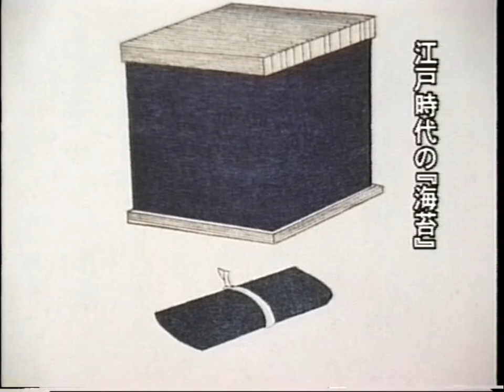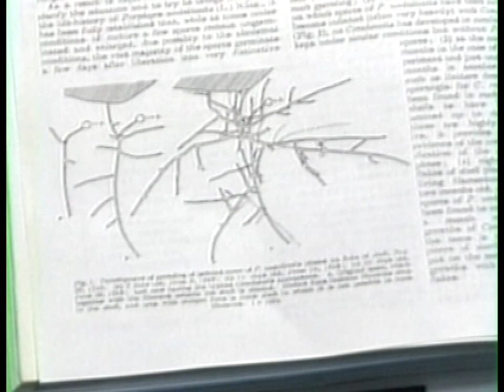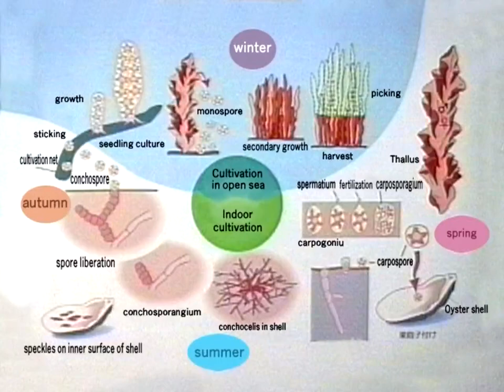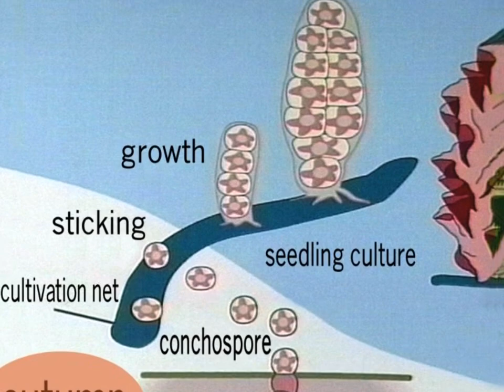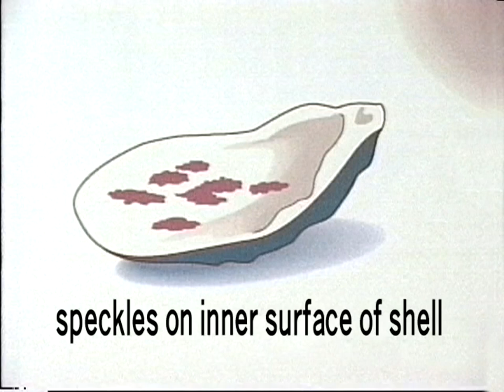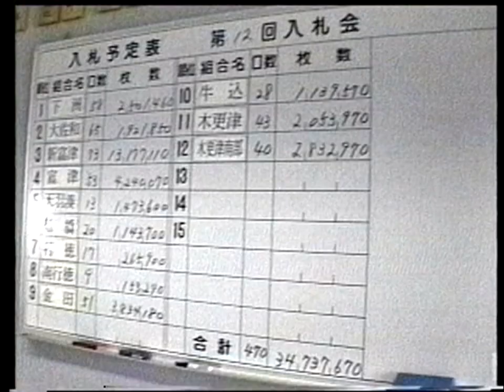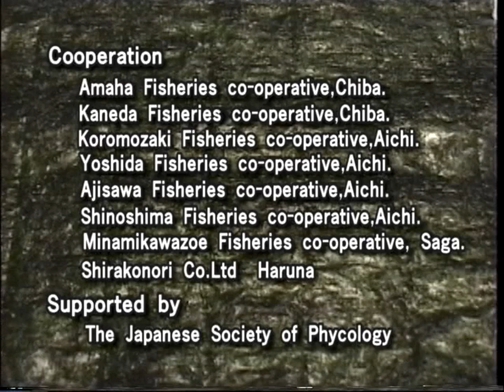NORI(Porphyra)For Further development of seaweed industry-Seaweed Cultivation and Industry of Japan-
Producer,Camera : Dr.Ikuko Ishikawa
in cooperation with Dr,Masao Ohno(Professor emeritus)